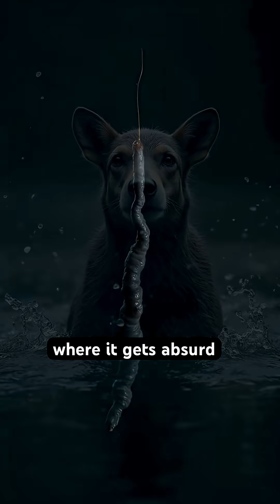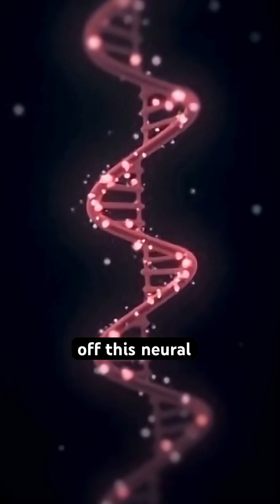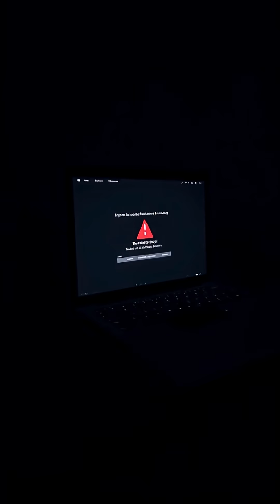This Brainless Parasite Hacks Insect Brains Like Malware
A mindless worm literally steals its host's genetic code to reprogram cricket brains and force them into water. The biological hacking technique scientists just discovered will break your understanding of parasites forever.